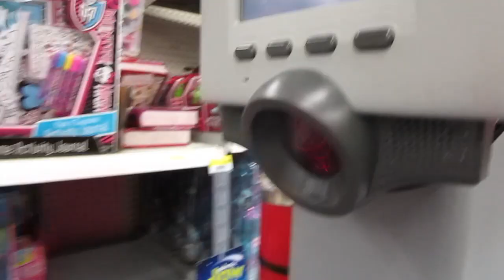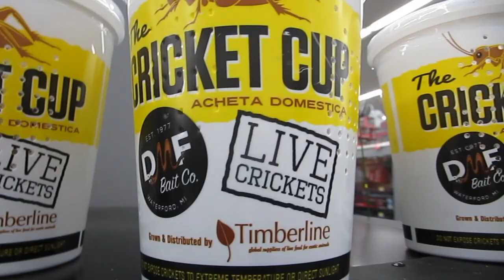World Cup USA & Quidditch IRL (Vlog 157)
I really want to join a quidditch team! Congrats USA!
(Summer 2015 Vlog Series)

Camera:Canon Powershot ELPH 330 HS & iPhone 6